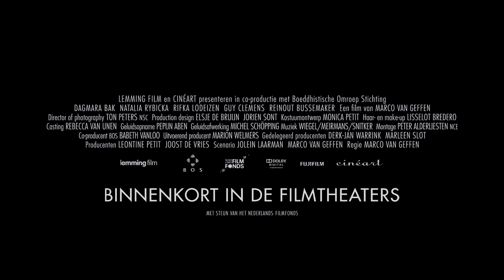Trailer - Onder Ons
ONDER ONS gaat over Ewa, een wat naar binnen gekeerde Poolse au pair, die in een spiraal van twijfel en isolement terecht komt, als ze denkt te weten wie de verkrachter is die de provinciestad waar ze woont onveilig maakt.